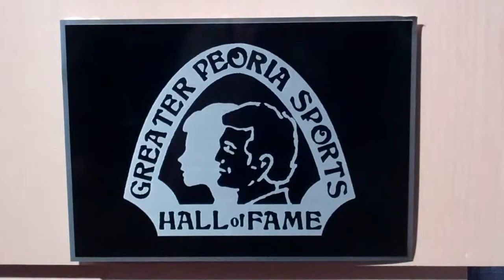Heather Cassady & Jim Lewis (accepted by his daughter) GPSHOF induction April 14, 2013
Heather Cassady and the late Jim Lewis (represented by his daughter, Shirley) Greater Peoria Sports Hall of Fame induction banquet at Peoria Civic Center ballroom on April 14, 2013.